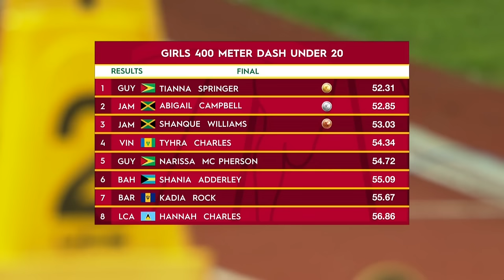Girls 400 Meter Dash Under 20 Finals